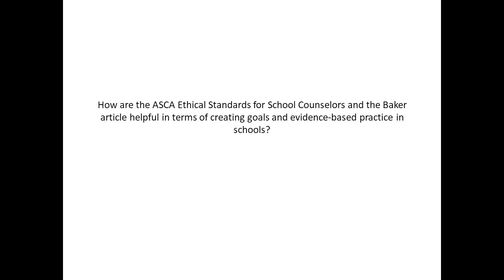How are the ASCA Ethical Standards for School Counselors and the Baker article helpful in terms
How are the ASCA Ethical Standards for School Counselors and the Baker article helpful in terms of creating goals and evidence-based practice in schools?